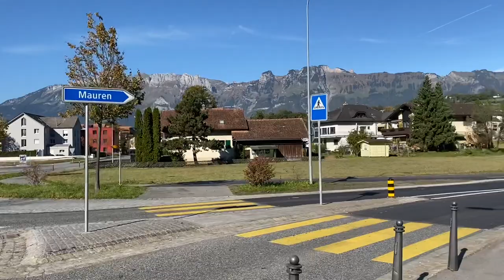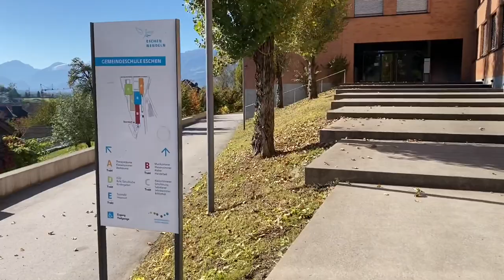Eschen - Zentrum, Schule, Eschnerberg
Spaziergang durchs Zentrum von Eschen